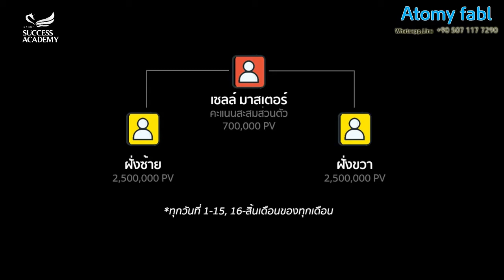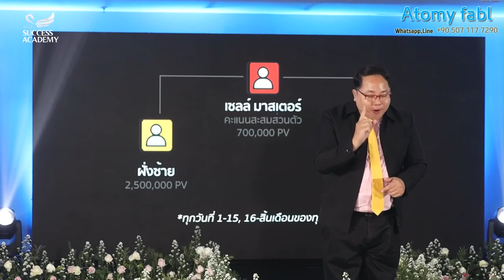ออโต้เซลล์ มาสเตอร์ - ปรัชญา ใจดำเนิน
ออโต้เซลล์ มาสเตอร์ - DM ปรัชญา ใจดำเนิน
ออนไลน์ ซัคเซส อะคาเดมี่ 20 กุมภาพันธ์ 2021